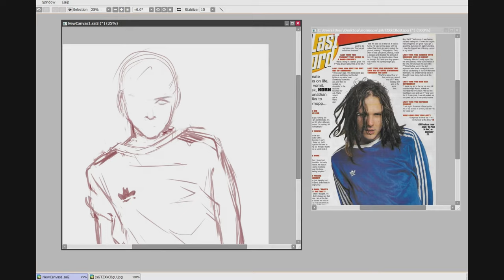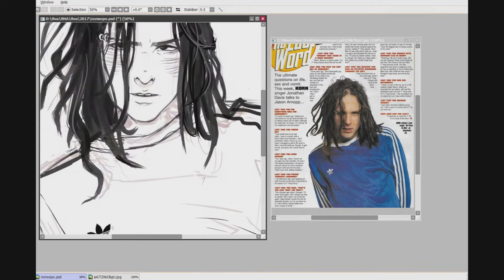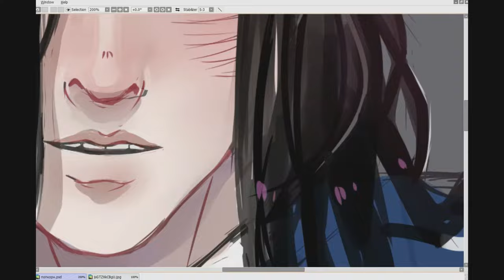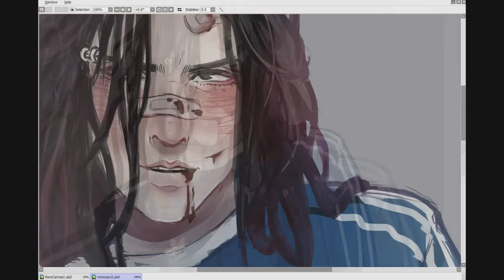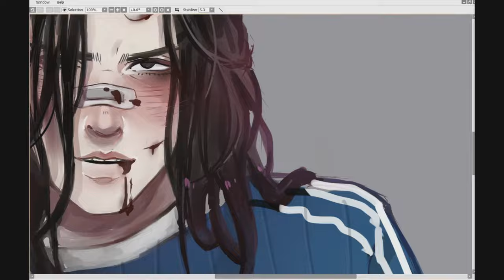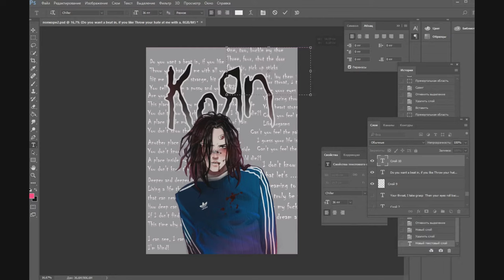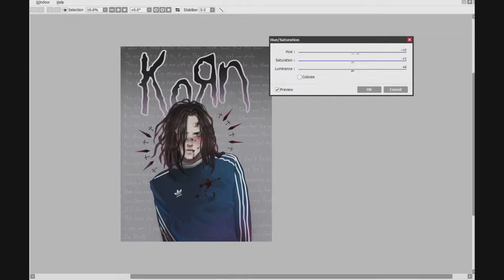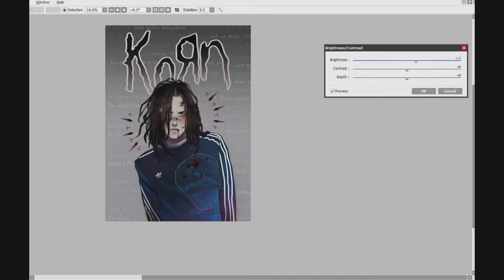[SPEEDPAINT] Paint Tool Sai | Korn JD